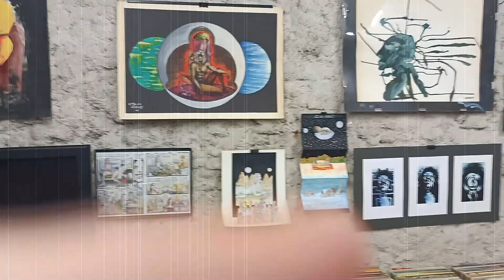PAPOOPAT L'EXPO ! le TEASER !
PAPOOPAT EXPO Castres chez ROCK HEAVEN disquaire
Sept/octobre 2023